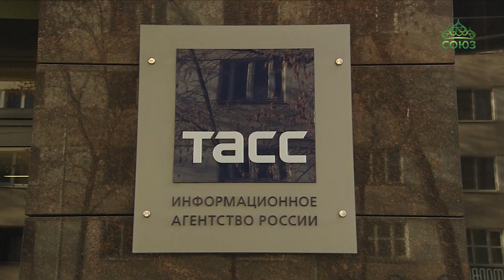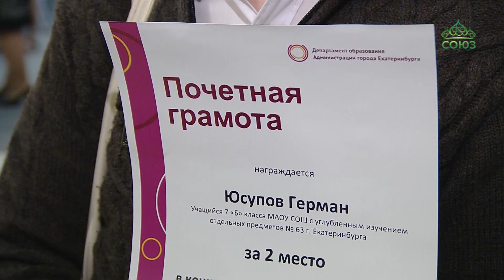В Екатеринбурге проходит конференция по генеалогии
К молитвенной памяти о предках призывает нас Церковь. К памятованию о жизни и трудах тех, кто созидал наше Отечество – и великую державу, и малую Родину. А как помнить тех, с кем мы не были знакомы, чьи имена нам неведомы, кто жил десятилетия, а то и столетия назад? Ответ на этот вопрос знают участники конференции, которая сегодня начинает свою работу в Екатеринбурге. Ее организаторы – Уральские историко-родословное, генеалогическое и церковно-историческое общества, областная универсальная научная библиотека, Российский государственный профессионально-педагогический университет и Информационное агентство «ТАСС».